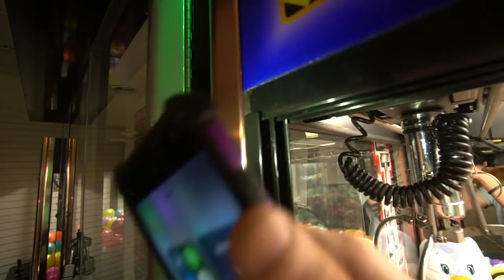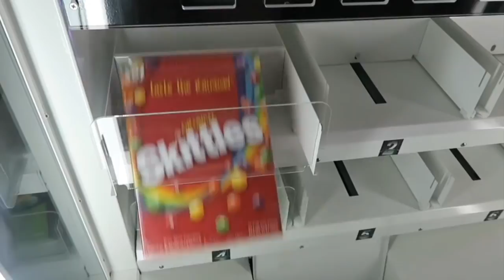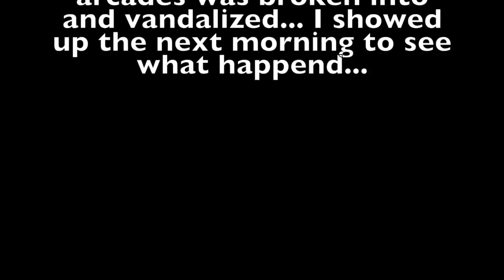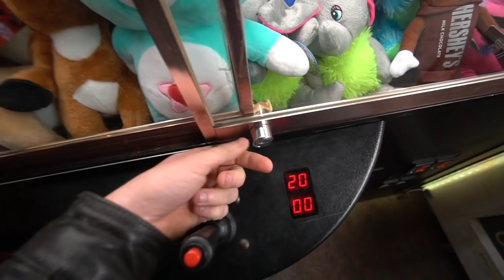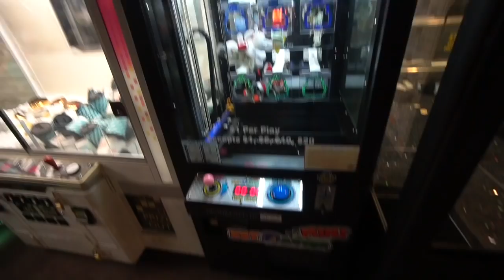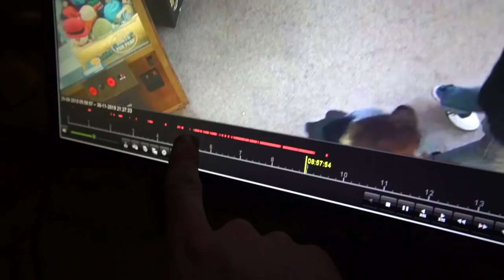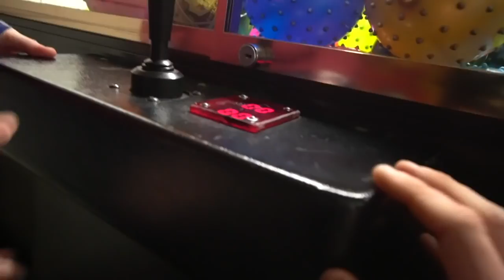I got in legal trouble...